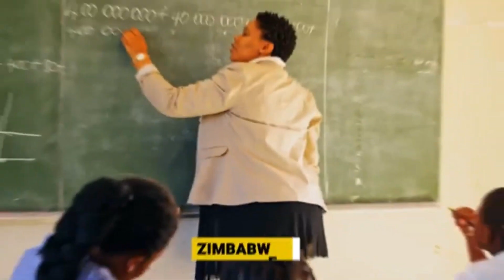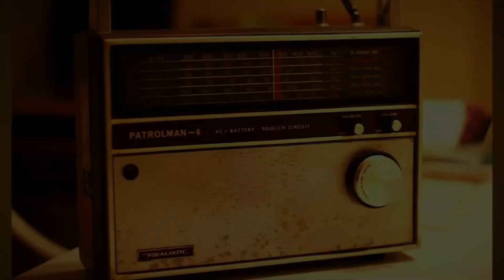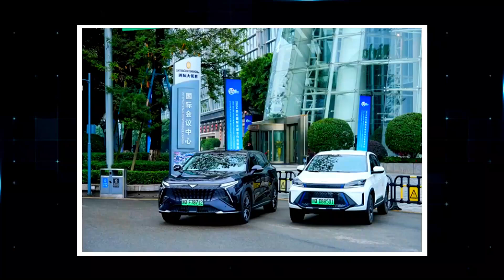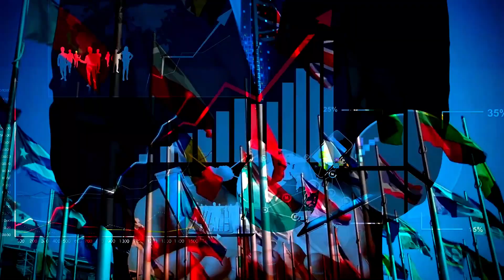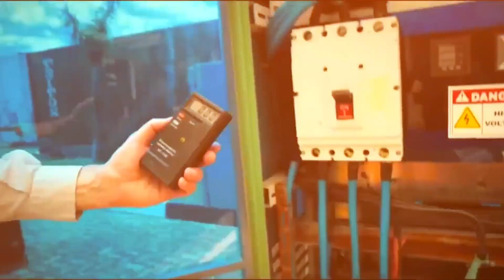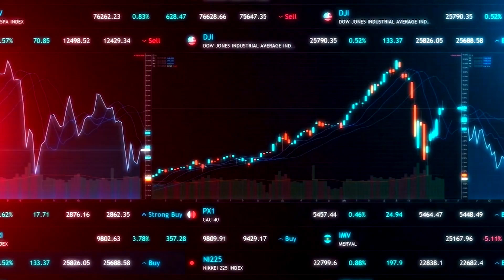BIGGEST Car Innovation in Africa is CHANGING Everything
Africa is making history with the biggest automotive innovation of the century! Zimbabwean inventor Maxwell Chikumbutso has unveiled a groundbreaking self-powered car that runs entirely on Microsonic Energy Technology, harnessing energy from radio waves. This revolutionary vehicle requires no fuel, no charging, and produces zero emissions, offering unlimited range and the ability to power homes with its 15 kW output.

This innovation is not just changing the game for transportation—it’s redefining energy independence, sustainability, and technological leadership on a global scale. With the official launch set for 2025, backed by Zimbabwe’s government, this invention is a testament to Africa’s rising potential in innovation and its ability to solve global challenges with local solutions.

From challenging traditional energy systems to inspiring a new generation of African inventors, this car is proof that the future of technology is being shaped in Africa. Don’t miss the story of how one man’s vision is changing everything—watch now and witness the dawn of a new era in automotive and energy innovation!